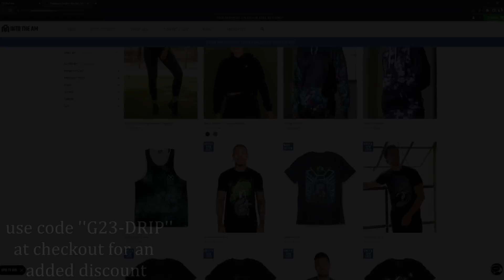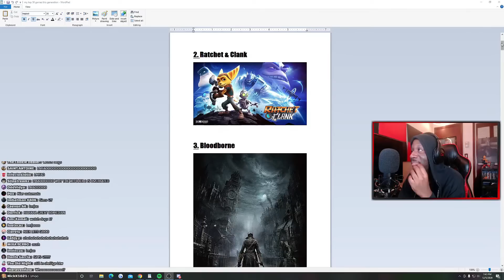Some of My FAVORITE Recent Video Game OST's That Went HARD!!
Good video game ost's that had NO BUSINESS being as good as they were

Gamer2323's amazon shop - (things I use for videos & streaming)